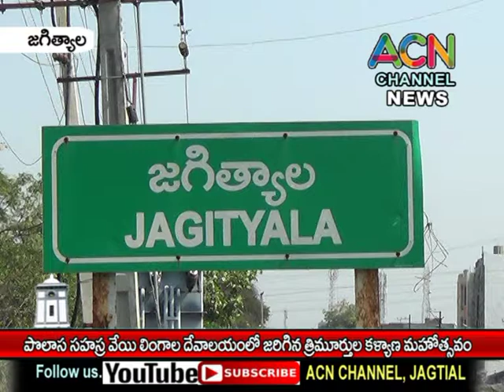జగిత్యాల పొలాస సహస్ర లంగాల దేవాలయంలో ఘనంగా త్రిమూర్తుల కల్యాణ మహోత్సవం